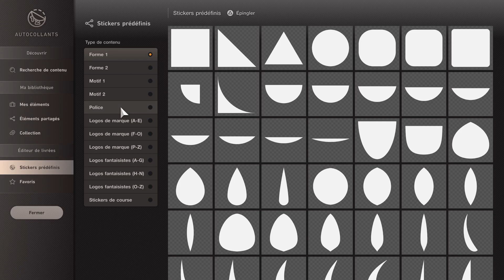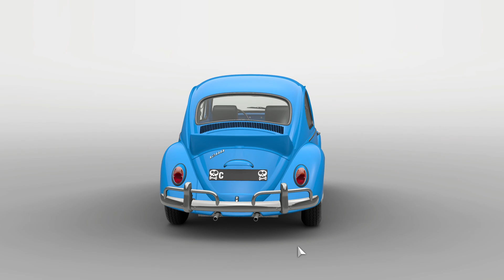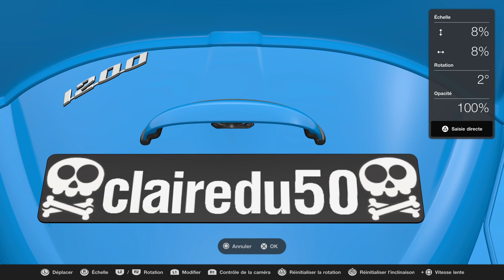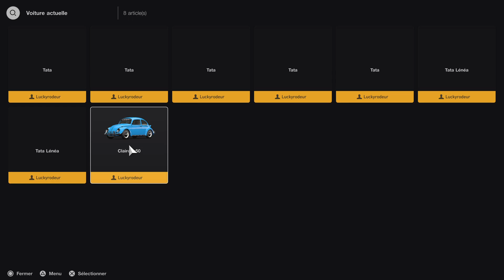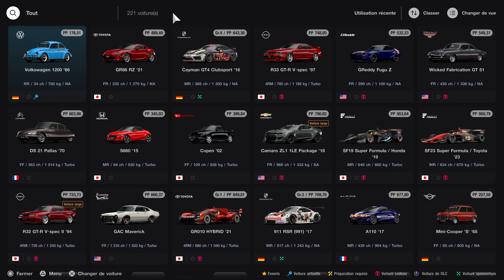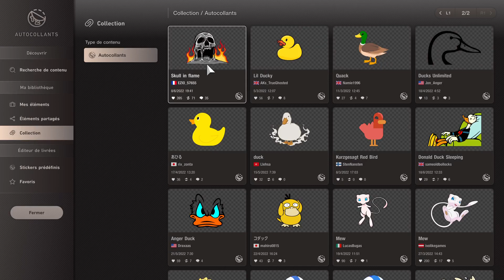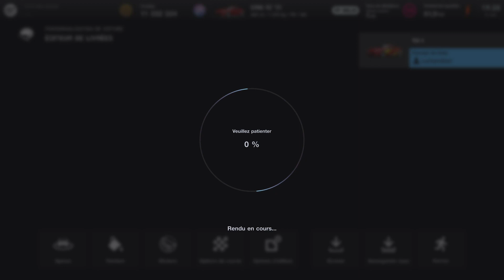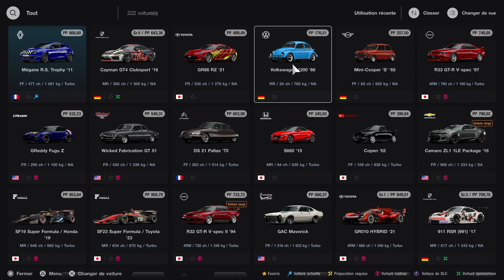Vla notre 2émes vainqueur Wiz.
2émes micro neurone.